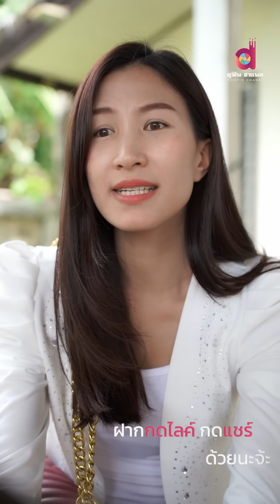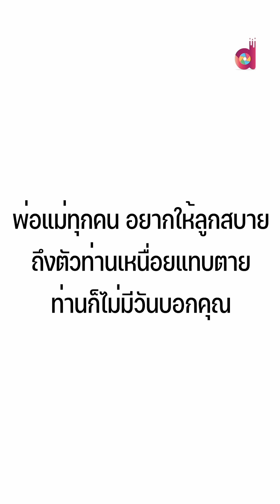คิดถึงอดีต ไปทำงานหรือขายตัว ผัวไม่รู้ว่าเลี้ยง ชู้ เท่าชีวิตไปกับแม่ซะ